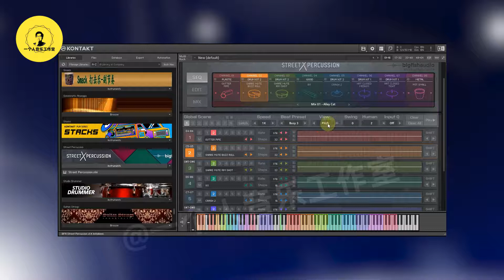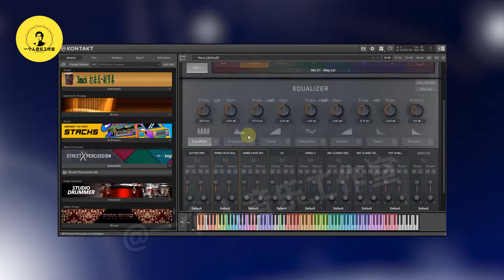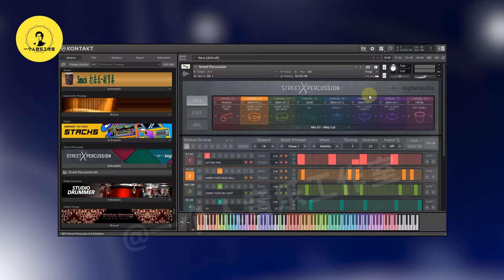音源推荐：锅碗瓢盆，街头打击音源